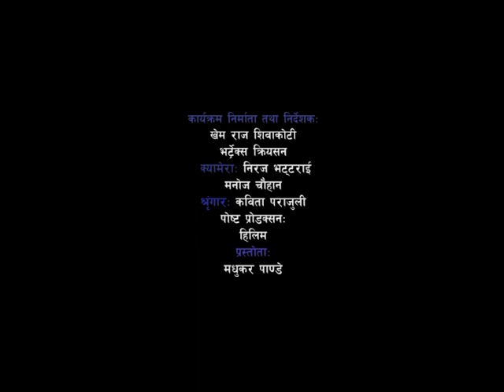Shikshalaya_Part 10_ Pro. Dr. Lekhnath Sharma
This program demonstrates the current educational scenario of Nepal. In this program we try to explore, how Nepali universities, schools, and other educational institutes are functioning to reinforce the creative ability of Nepali students. Also, we conduct the comparative study of Nepali and western educational system.